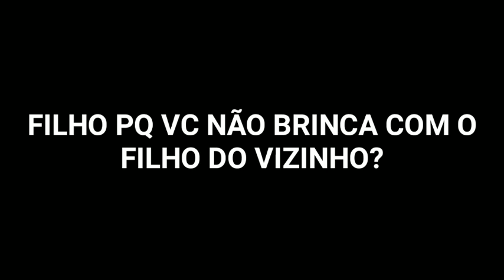MEMES DO JAZZGHOST #2